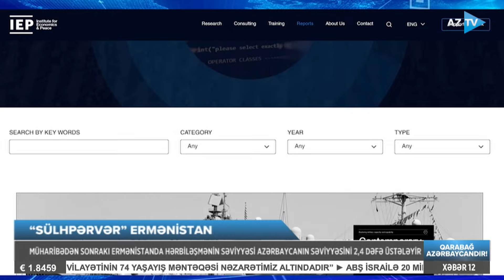Ermənistanla bağlı dəhşətli hesabat: haylar yeni savaşa hazırlaşır?